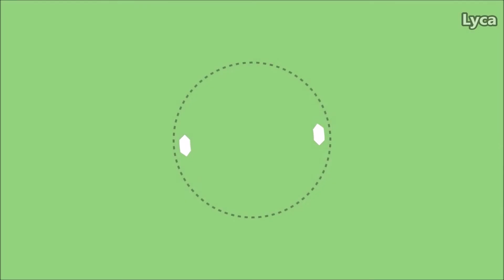#7 Cooking Fever. How to win gems more easily at the Casino No root or hack.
How to win 15 gems in the Casino in Cooking Fever..

1. Click the Casino to open it.
2. Click the 500 bet button.
3. Close the Casino by pressing the 'x' button BEFORE the wheels stop turning.
4. Open the Casino and repeat steps 2 and 3 until you win the gems..

On average I spend about 10,000-15,000ish coins to win my gems. Sometimes it's much less.

You can only win gems in the Casino ONCE per day so don't waste your coins trying to get them more often..

IMPORTANT: I forgot to mention it in the video but if you have done the 'time travel' cheat (changing the time and date on your device to get the welcome back gems) then this won't work..

You can't get casino gems if you have messed with the time and date of your tablet/phone..

Lastly I play on Android so I haven't tried this on an ipad/iphone.